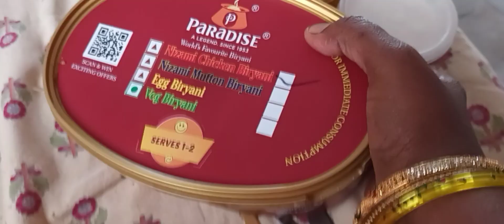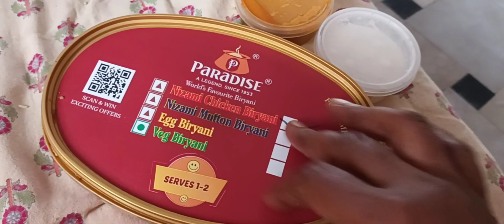paradise biryani naku nachaledu